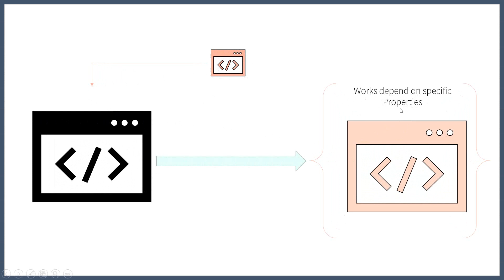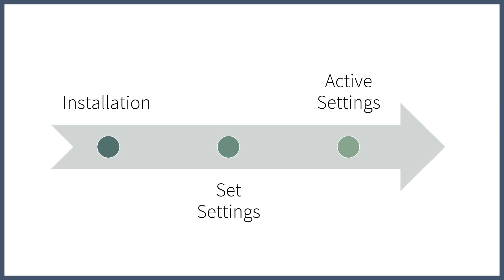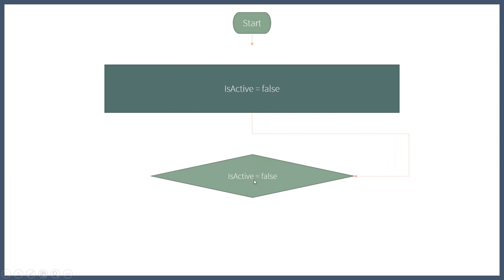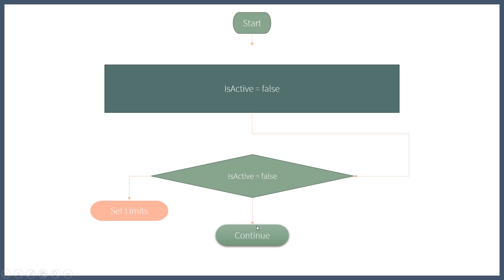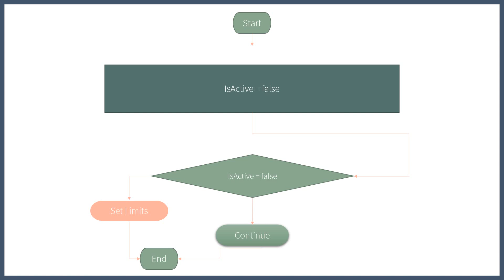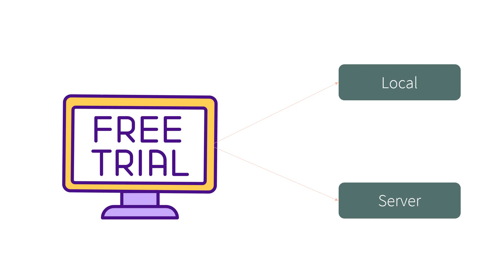3- اتاحة النسخة محدودة الخصائص | الفكرة العامة والخوارزمية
سلسلة من الدروس التي تتناول انشاء نسخة تجريبية للبرنامج